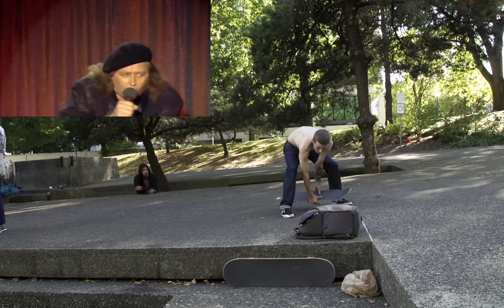Tyler Bledsoe 2017-19 Remix